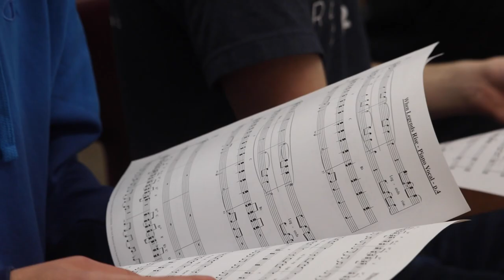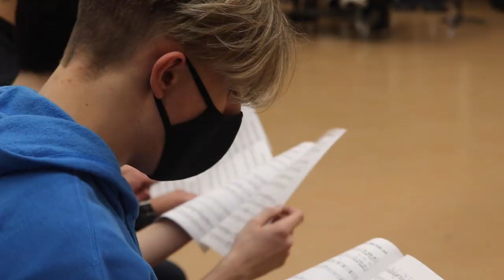Dudenamics | Westside's New Show Choir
Filmed and Edited by Erin Mosier